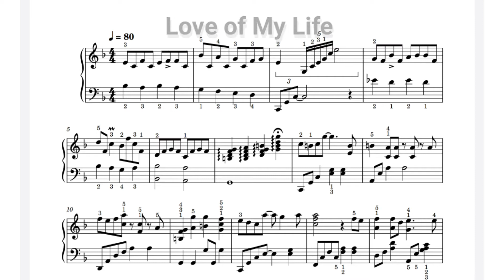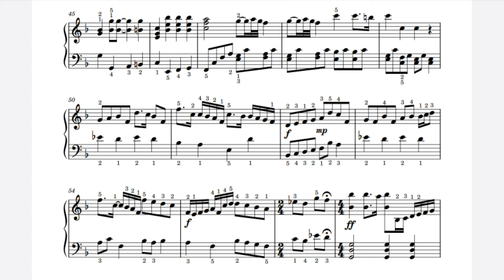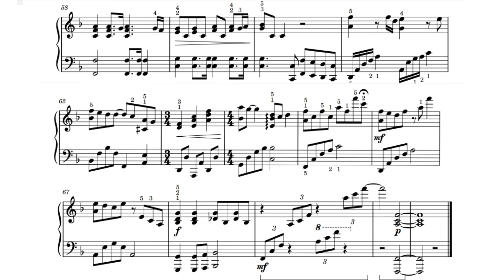Love of my life - Easy Piano Music Sheet - Queen - by SangHeart Play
Artist : Queen

Sheet music ( Level-A)  - Arranged & Performed by  SangHeart Play